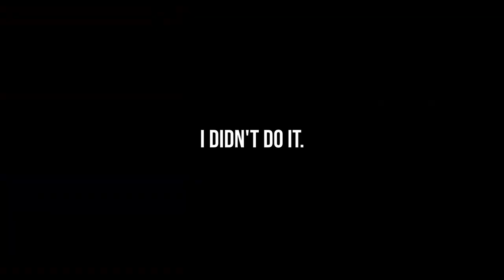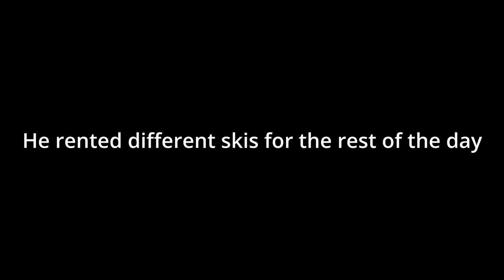THE FUNNIEST SKI VLOG YOU'LL EVER SEE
I went skiing with my friends in Colorado and it was lit.